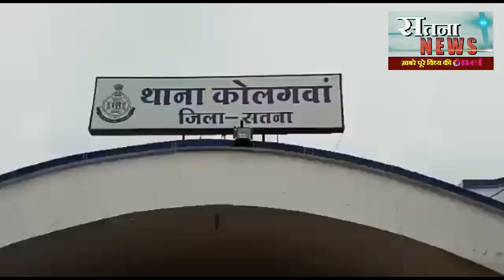सिकंदर के खिलाफ 6 युवतियों ने मौखिक रूप से यौन शोषण की शिकायत की